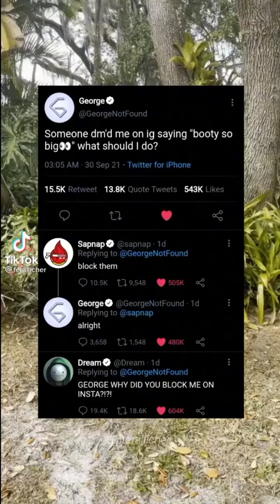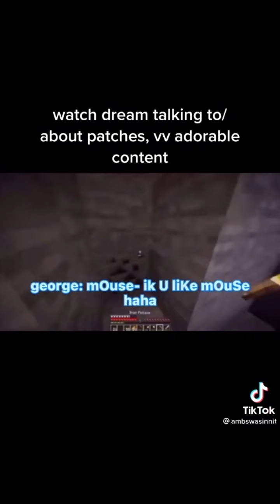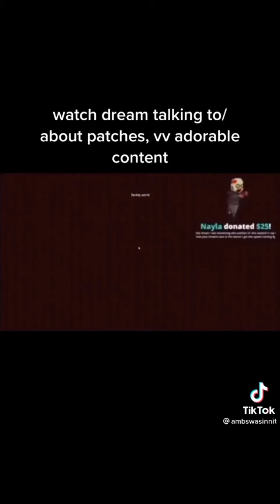DREAMNOTFOUND NEW MOMENTS TIKTOK COMPILATION